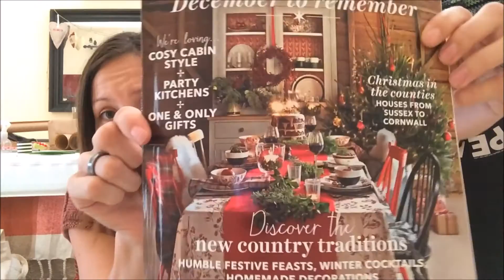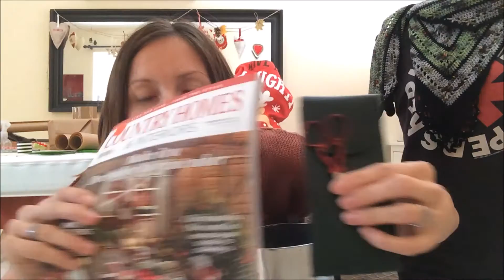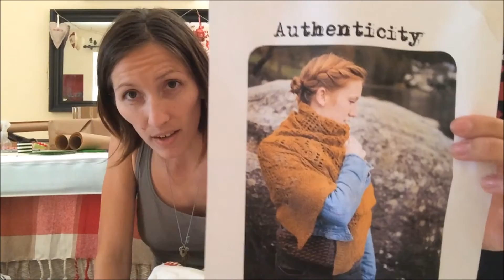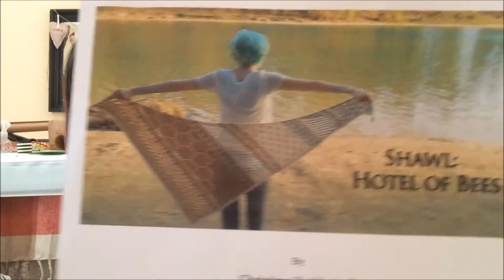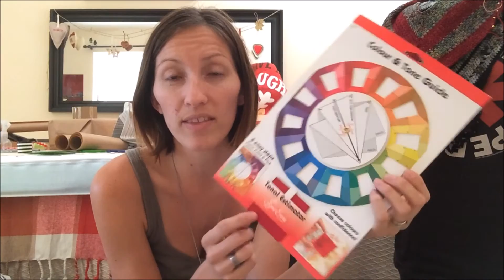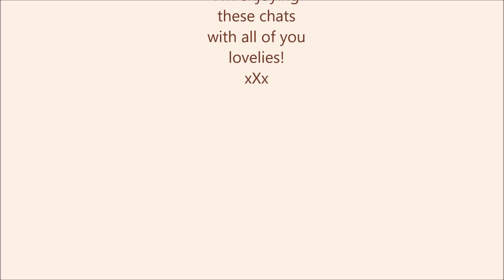Lorraine Pugh Designs - Episode 9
I am on Instagram @lorrainepughdesigns
You can find me on ravelry as lorrainepugh
Plus, a Facebook Group where you can share your makes and chatter with like-minded makers:

Yarns used are 'Kelpie' and 'Burke & Hare', both 100% Merino Sock Yarn by my Mama Knits (shop owner is Sunshine) on etsy
Sunshine is also on Instagram: @sunshine_stewart
'Black Hole' Fingering weight Merino/Silk by Dye For Wool,

'Festive Jester' design-in-progress
Yarns used are 'Colour Theory' Yak Sock, by Hand Dyed by Kate,
'Overripe Raspberry' by Dye For Wool in their Merino/Silk Base
Beads used are from 'Maya Honey' on etsy

Crochet Hardware Heaven Steampunk Corset by Sarah Jane Designs, pattern on ravelry:
Yarn is DMC Petra Cotton No.3 in Shade 5646 Khaki Green

Freestyle Sweater/Hoodie Crochet WIP
Yarns used are:
'Squid On The Beach' 100% Merino DK by My Mama Knits (shop owner is Sunshine) on etsy
Yarn used is 'Rainbow In The Puddle' 100% Merino DK by Monika from Comeragh Yarns (formerly known as 'Red Heart Knits') on etsy -
Monika is also on Instagram: @comeraghgirl
Other Yarn (in multiple colours) is James.C.Brett Pure Merino DK

Knitting WIP info:

Jaclyn Salem of the Brooklyn Knitfolk podcast, as linked below,
Hosting the elementalong
She is @jaclynsalem on Instagram
As part of this KAL I am making the:
'Authenticity Shawl' by 'Softsweater Knits' a paid pattern available on ravelry:
Yarn used for Authenticity shawl is Merino Twin base in fingering weight, 250g, and is the colour way 'Curry and Saffron' by Wollelfe (shop owner Katrin) on etsy
Katrin is also on Instagram: @wollelfe.yarn

'Hotel Of Bees' Crochet Shawl Pattern by Christia Hadderingh aka 'A Spoonful Of Yarn' pattern linked
Yarns purchased for this project are Dye For Wool's Merino Sport Weight in the following colour ways:
'Too Hard Butter Cookie', 'Burnt Cinnamon Roll' and 'Boiling Cacao Beans'

Book Recommendation: 'A New Earth' by Eckhart Tolle

Crochet Podcasters Mentioned:

Lisa is also on Instagram as @lisapinenotes

She is also on Instagram as @starryeyesali

She is also on Instagram @_yarnjunkie

She is also on Instagram @nordicstitches